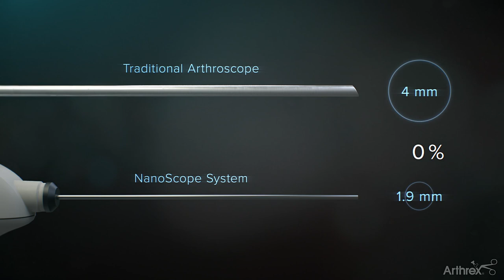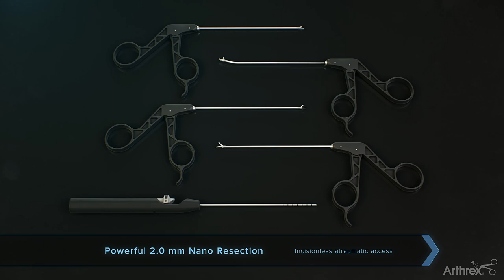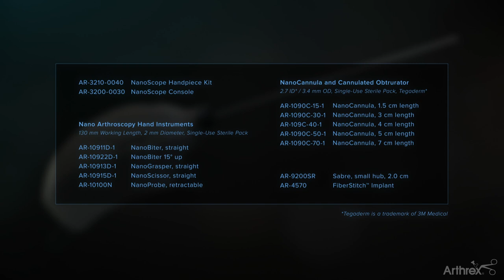NanoScope™ Nano Operative Arthroscopy System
The NanoScope™ operative arthroscopy system allows for atraumatic navigation of the tightest of joint spaces with a high-resolution, 2 mm diameter, single-use NanoScope camera and Nano resection instruments and cannulas.